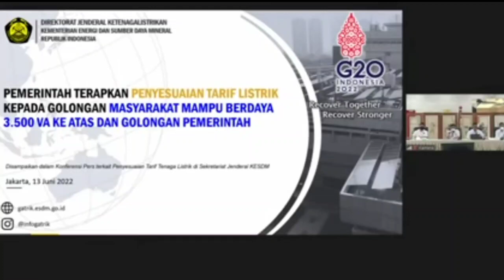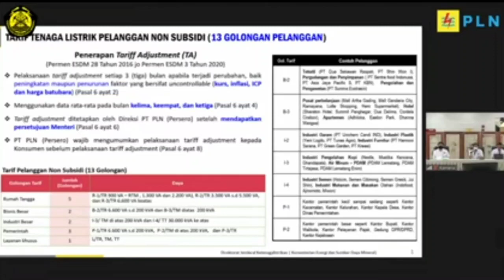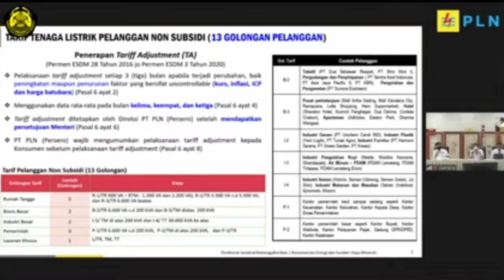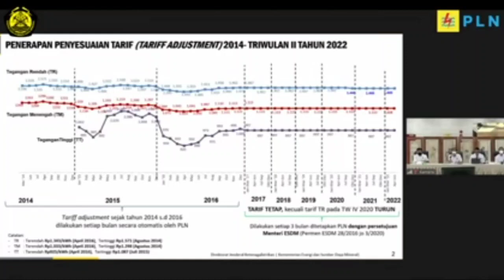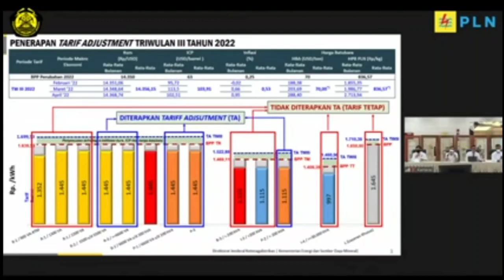TERBARU ! BERITA PENTING UNTUK PELANGGAN LISTRIK PADA TANGGAL 01 JULI 2022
Sumber Video: YouTube PT PLN Persero